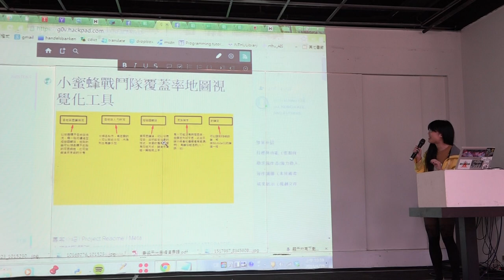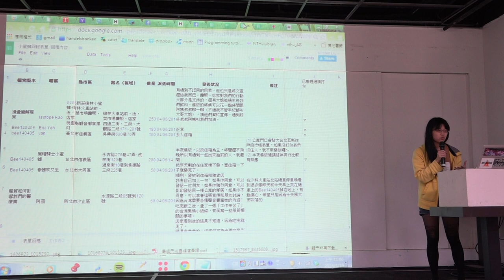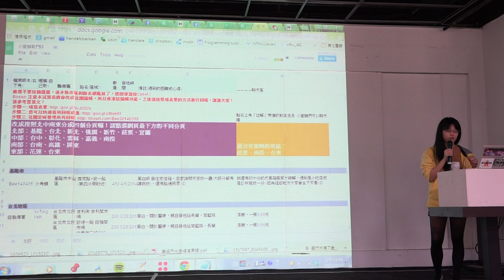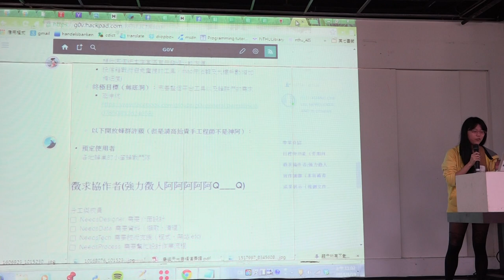g0v tw hackath8n 提案 小蜜蜂戰鬥隊覆蓋率地圖視覺化 台灣零時政府第捌次解除戒嚴黑客松